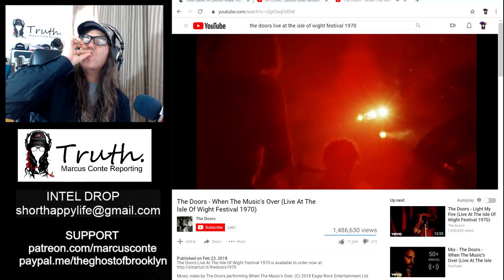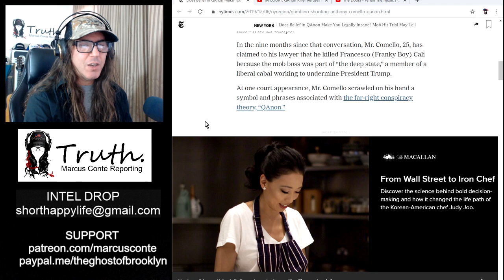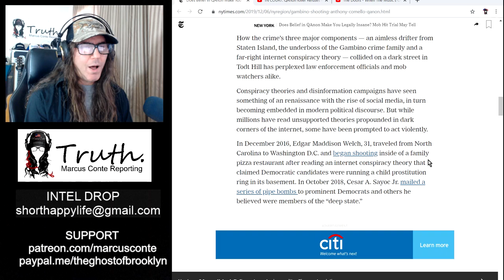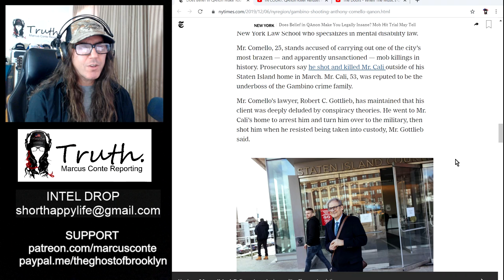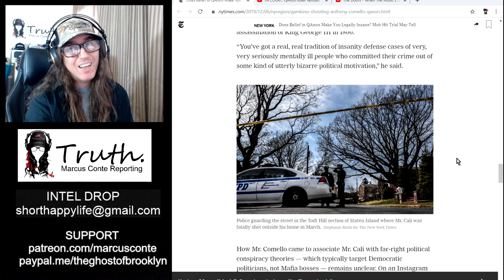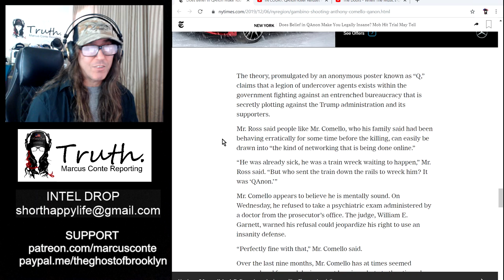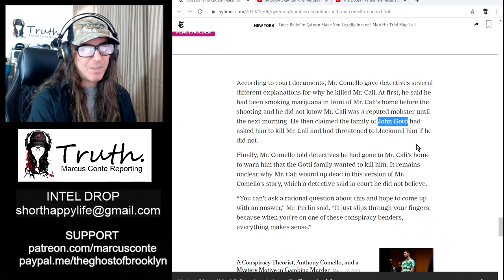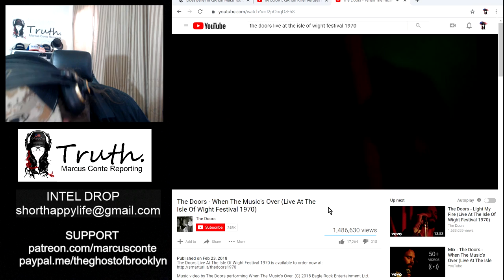Does Belief in QAnon Make You Legally Insane? NYTimes Is Starting To Think So